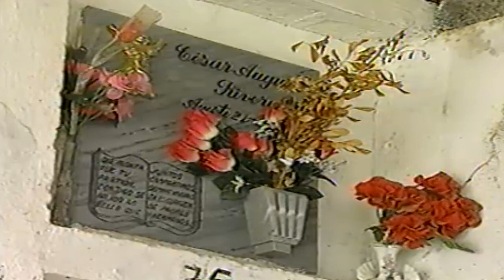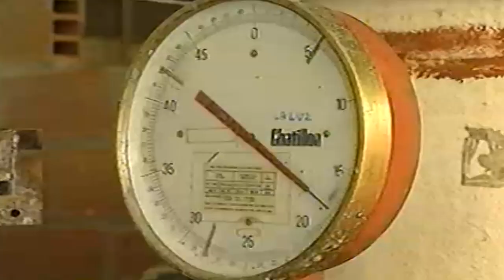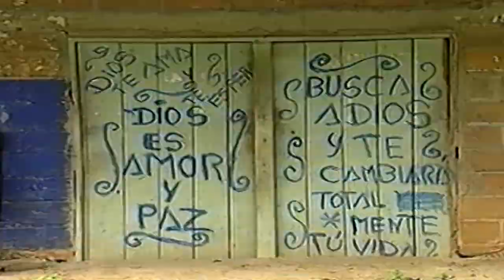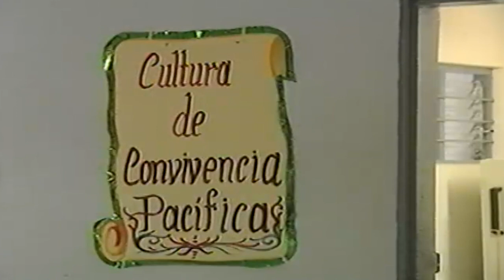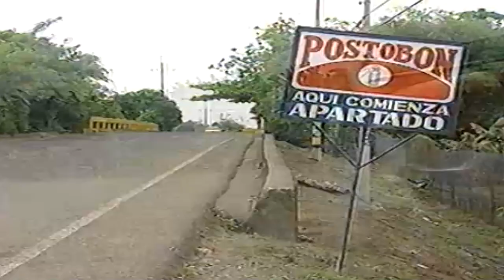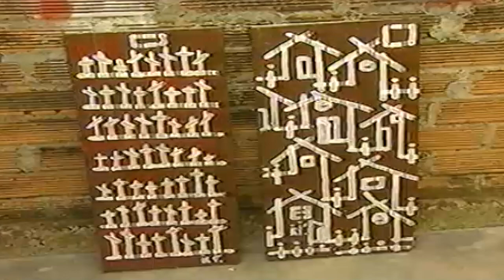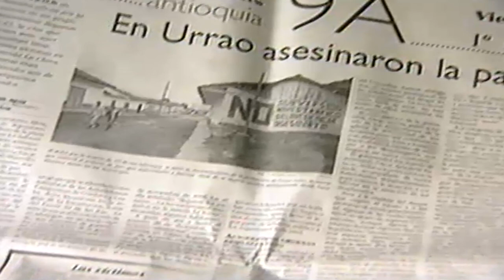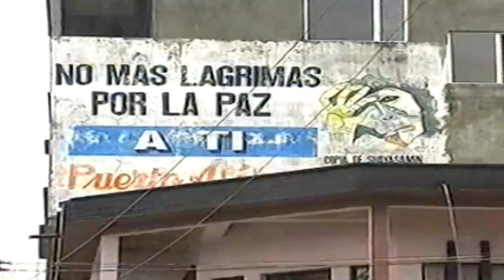LA ALCALDESA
Documental LA ALCALDESA, original de Jeanette Erazo Heufelder
sobre la vida de Gloria Cuartas, alcaldesa de Apartadó durante la gobernación de Alvaro Uribe. Gloria recibió el reconocimiento más alto de la UNESCO por su labor en defensa de derechos humanos. Este documental se emitió originalmente en la UNESCO y en la televisión alemana ARTE. Gloria y Jeannette, me han pedido que lo suba a este canal y es el colofón a la grandiosa entrevista que nos concedió Gloria y que titulamos. Escuela de Asesinos. Dos obras de una misma lucha, que en un salto en el tiempo nos dotan de una clave esencial para que la resistencia cambie de estrategia:  La certeza de que hemos repetido la historia, día tras día, durante 25 años.